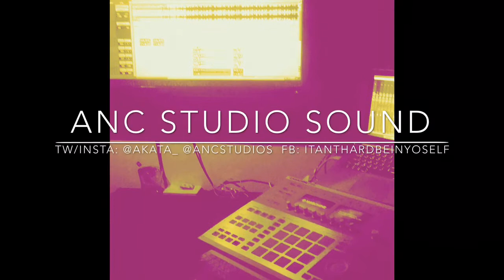Akata ft. Joe Ben - Money&Power